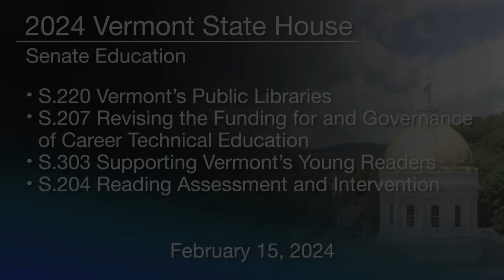Vermont State House - S.220, S.207, S.303, and S.204 2/15/2024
S.220 Vermont’s Public Libraries

S.207 Revising the Funding for and Governance of Career Technical Education
S.303 Supporting Vermont’s Young Readers
S.204 Reading Assessment and Intervention